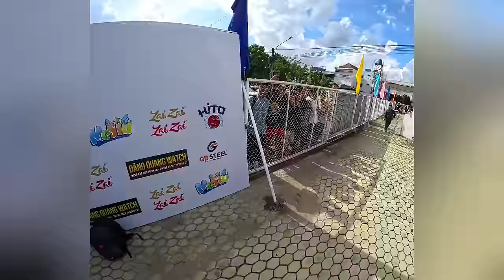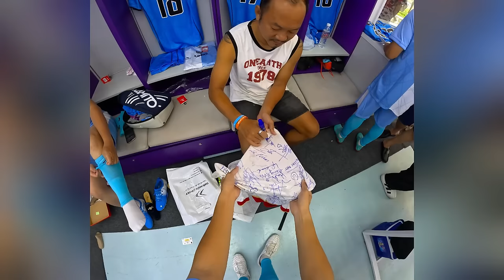THY FREESTYLE đá bóng thiện nguyện cùng NGHỆ SĨ & TUYỂN THỦ VIỆT NAM ghi bàn góc hẹp như GRIEZMANN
THY FREESTYLE đá bóng thiện nguyện cùng AE NGHỆ SĨ & TUYỂN THỦ VIỆT NAM ghi bàn như GRIEZMANN